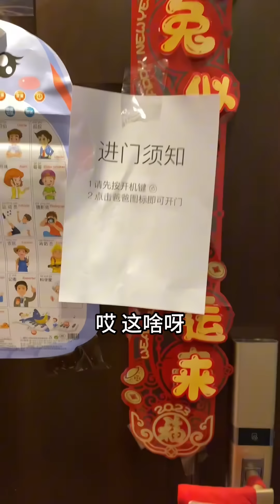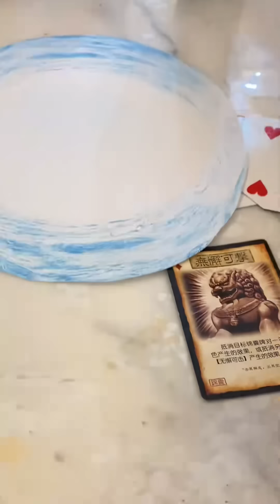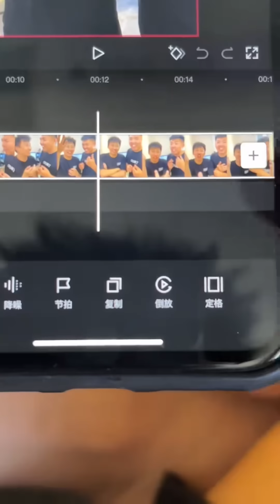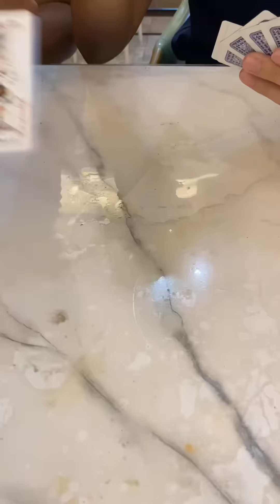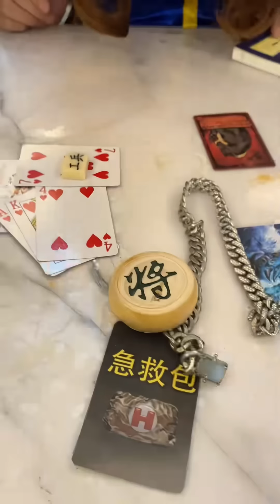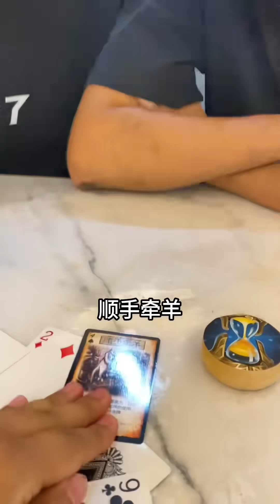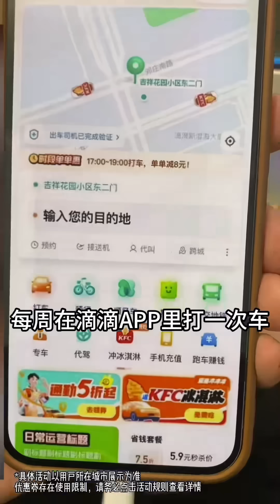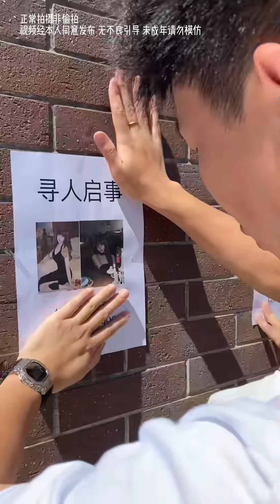峻宁峻宁：我和极热原来是文盲，出去千万别说自己本科毕业！搞笑